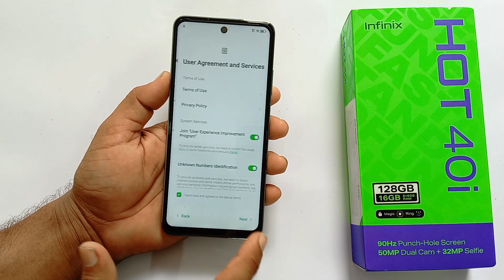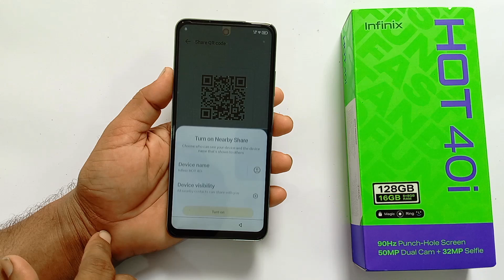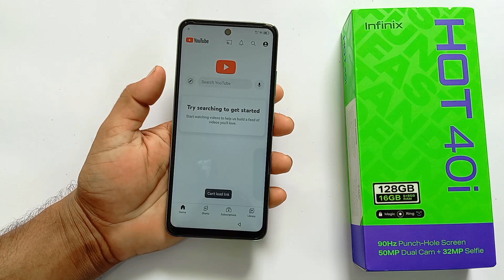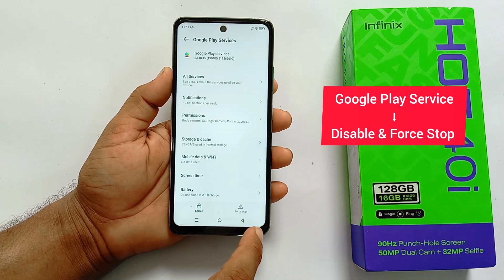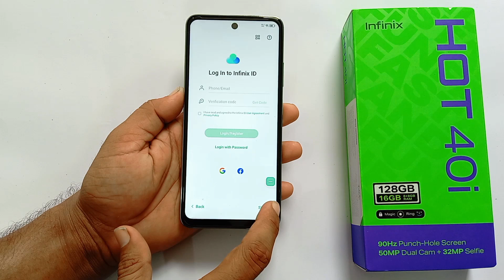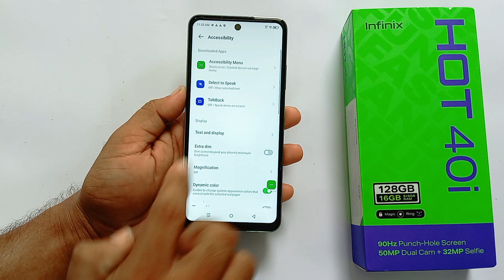Infinix Hot 40i X6528 FRP Bypass/Unlock - Without Activity Launcher 2024 - Without Pc Android 13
Infinix Hot 40i X652 FRP Bypass/Unlock - Without Activity Launcher 2024 - Without Pc Android 13

➡️About Video:-👇

🚀 Discover the Ultimate Guide to Infinix Hot 40i X6528 FRP Bypass/Unlock in 2024! 📱 Say goodbye to frustrating lock screens and unlock your device without Activity Launcher or a PC! 🙌 In this step-by-step video, we'll show you the simplest method for effortlessly bypassing FRP Lock on Android 13. Whether you're locked out or want to unlock a friend’s device, this tutorial has you covered! 🔓

Don't forget to check out the highlights and FAQs in the comments section below.

how to bypass frp lock on infinix hot 40i
infinix hot 40i frp bypass xshare file not install